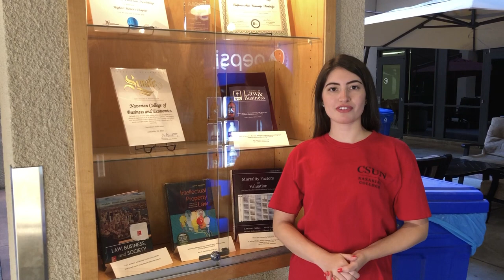CSUN Business Law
In this video I describe the value of Business Law courses, and why students should consider majoring in Business Law.